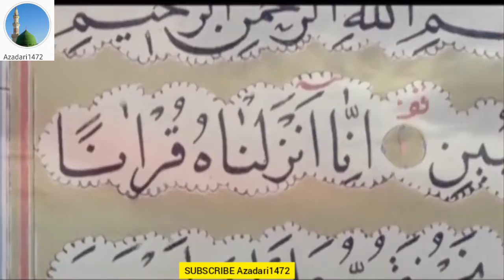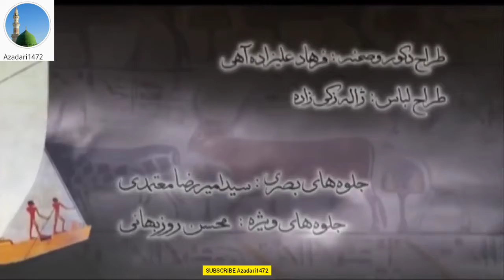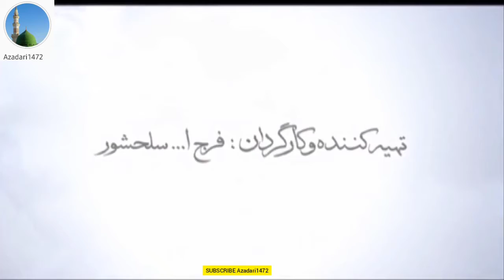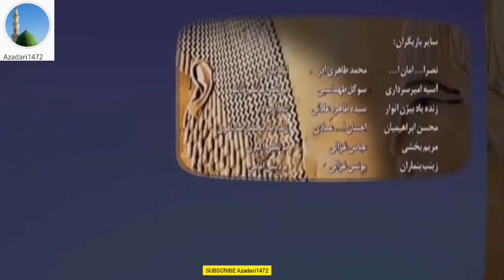Prophet Yousuf Series || Episode 23 || English || Subscribe Azadari1472